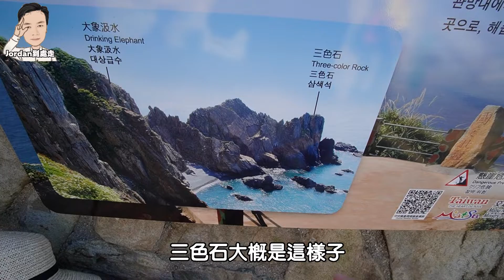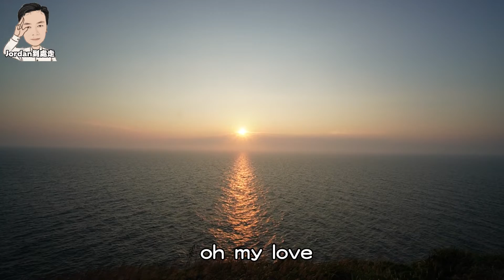【全家遊馬祖ep7】中華民國國土的極北點！國之北疆、三山據點、后澳秘境海灘、北固礁、羅漢坪、西引衡山靶場 | 東引景點、馬祖景點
【影片章節】
0:00 開頭
0:17 后澳礫灘
4:19 國之北疆
6:05 西引衡山靶場
6:34 三山據點

【交通資訊】
※ 開車：Google Map
輸入 ，可導航至后澳礫灘
輸入 ，可導航至國之北疆
輸入 ，可導航至西引衡山靶場
輸入 ，可導航至三山據點

1. FB粉絲專頁「Jordan到處走」私訊